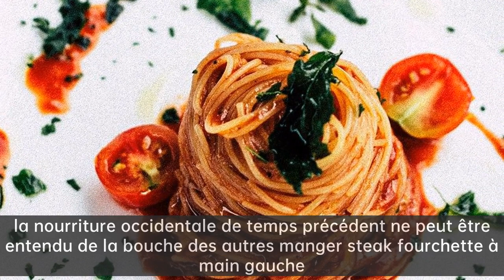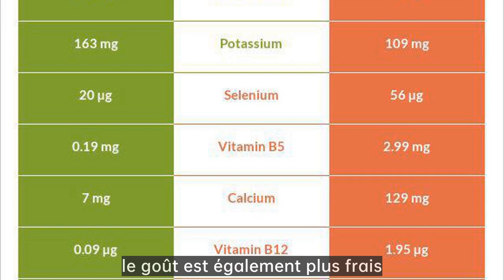Assiette à steak de Jocko|Mangez un steak, à quoi servent les oeufs frits dans l'assiette ? Ne le...